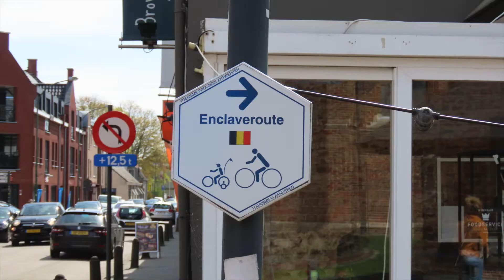Baarle Nassau and Baarle Hertog